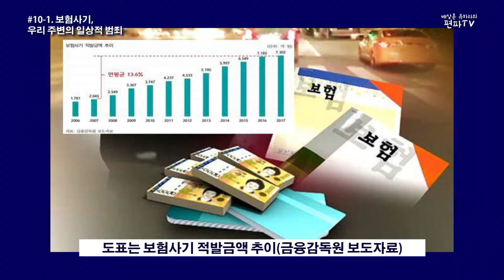보험사기, 우리 주변의 일상적 범죄 [배상훈 유하라의 편파TV] #10 - 1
2019년 12월 13일

▲ 프로파일러 배상훈 선생의 주특기를 살려서 앞으로 사회적 범죄와 관련한 주제를 다루기로 했다. 지난번 주수도와 불법 다단계 사기를 다뤘는데 이번에는 우리 주변의 일상적 범죄라고 할 만큼 흔히 볼 수 있는 보험사기를 다룬다, 보험사기는 쉽게 말하면 경미한 자동차 접촉사고가 나고 나이롱 환자로 입원하는 경우와 같은 것부터 보험금을 노리고 가족까지 살해하는 반인륜적 강력범죄까지 범죄의 성격과 수위가 광범위하다. 보험사기의 유형과 성격 등을 살펴본다.

▲ 보험금을 노린 '자해공갈단'이나 '나이롱 환자'는 이젠 애교 수준이고 뉴스에서는 돈 때문에 부모는 물론 자식까지 살해하는 잔혹한 보험사기 사건이 잇달아 벌어지고 있는데, 이런 행위들이 나타나는 배경과 이유는 뭘까? "경제가 어려워서 먹고 살기 힘들어지는 게 보험사기 증가와 가장 큰 연관이 있다", "보험은 적은 보험료를 내고 보험사고 발생 시 거액의 보험금을 받을 수 있는 상품이므로 기본적으로 사행성이 있는 상품"이라는 진단과 관련해서 짚어본다.

▲ 일반적으로 보험사기의 연루자는 서민 등이 압도적이다. 몇년 전 금융감독원 조사 결과 보험사기 혐의자 4만714명 직업 중 무직과 일용직이 20.6%로 가장 많고, 회사원 17.1%, 자영업자 7% 순이다. 학생은 3%, 공무원과 군인도 0.5%, 0.3%···지난번에는 다단계 사기 피해자의 경우 서민과 저소득층이 많다고 했는데, 보험사기의 경우 피해자라기보다는 범죄혐의자에  저소득층이 많은 이유는 무엇일까. 또 보험사기의 특징 중 하나가 형식적 피해자는 보험회사이지만 실질적 피해자는 다수의 선량한 보험가입자인데 이는 사기 연루자들이 보험회사를 대상으로 돈을 받아내는 것이지 다른 사람들에게 피해를 끼친다는 인식이 약한 문제도 있는데 이에 대해서도 짚어본다.

▲ 보험사기의 반대편 얼굴이 보험회사의 불완전 판매, 과잉 중복판매 등의 문제다. 최근 금융상품이나 보험상품의 불완전 판매, 사기 판매의 경우는 DLF 건으로 좀 드러나기도 했는데, 한국 보험시장의 구조 문제와도 연결되어 있다. 외국에 비해 압도적으로 높은 보험 가입률과 민간보험의 문제점들, 수입보험료가 사실상 재벌의 쌈짓돈으로 활용되는 현실 등에 대해서도 짚어본다.

제              작   레디앙
출              연   정종권, 배상훈, 유하라
촬              영   서인식
편              집   서인식
인/아웃  음악   정동하
장  소    협 찬   문火공간